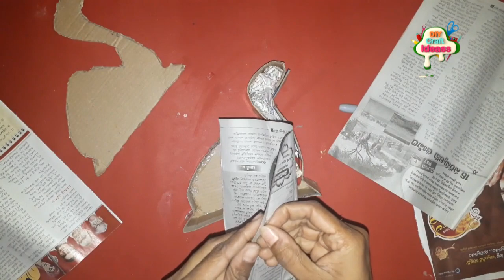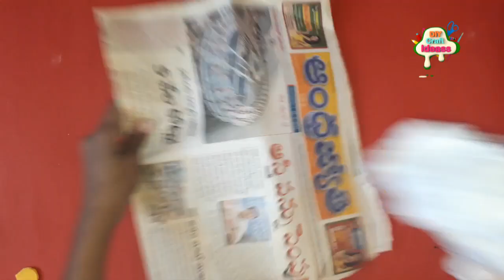How to make Rajasthan Decorative Camel Decorative Camel | Best out of waste | diy Craft Ideas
Glue Gun
Glue Gun with 10 Glue Sticks for DIY Art and Crafts
WALL PUTTY
Masking tape
Air Dry Clay
Metal wire
Acrylic colours
aluminum foil
cardboard
How to make Rajestan Decorative Camel Decorative Camel | Best out of waste | diy Craft Ideas

How to make Rajestani Decorative Camel Some people had trouble finding a paper mache Camel in stores, so I thought

I'd put together a tutorial on how you can make your own from scratch!